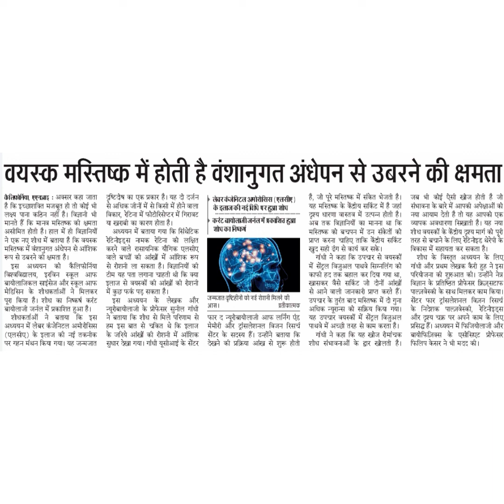वयस्क मस्तिप्क में होती है वंशानुगत अंधेपन से उबरने की क्षमताकेिनिया एएनआई : अक्सर कहा जाता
वयस्क मस्तिप्क में होती है वंशानुगत अंधेपन से उबरने की क्षमता
केिनिया एएनआई : अक्सर कहा जाता
है कि इच्छाशक्ति मजबूत हो तो कोई भी
लक्ष्य पाना कठिन नहीं है। विज्ञानी भी
मानते हैं कि मानव मस्तिष्क की क्षमता
असीमित होती है। हाल में ही विज्ञानियों
ने एक नए शोध में ब्ताया है कि वयस्क
मस्तिष्क में बंशानुगत अंधेपन से ऑशिक
रूप से उब्रने की क्षमता है।
दृष्टिवेष का एक प्रकार है। यह दो दर्जन
से अधिक जीनें में से किसी में होने वाला
विकार, रेटिना में फोटोरिसेप्ट्र में गिरावट
य खराबी का कारण होता है।
अध्ययन में बरताया गया कि सिंथेटिक
रेटिनोइडस नमक रेटिना को लक्षित
करने वाले रासायनिक यौंगिक एलसीए
वाले बच्चों की आँखें में आंशिक रूप
से रोशनी ला सकता है। विज्ञानियों की
टीम यह पता लगाना चाहती थी कि क्या
इलाज से वयस्कों की अंखों की रोशनी
इस अध्यन को कैलिफोर्निया
विश्वविद्यालय, इरविन स्कूल आफ
बायोलाजिकल साइसेज और स्कूल आफ
मेडिसिन के शेधकर्ताओं ने मिलकर में कुछ फर्क पड़ सकता है।
जन्मजात दृष्टिहीनों को नई रोशनी मिलने की
आस
पूरा किया है। शोध का निष्कर्ष करंट
बायोलाजी जर्नल में प्रकाशित हुआ है।
शेधकर्ताओं ने बताया कि इस
अध्यन में लेबर कंजेनिटल अमोरोसिस
(एलसीए) के इलाज की नई तकनीक
पर गहन मंथन किया गया। यह जन्मजात
और
न्यूरोबायोलाजी के प्रोफेसर सुनील गांधी
ने बताया कि शेध से मिले परिणाम से
हम इस बत से चकित थे कि इलाज
इस
अध्ययन
के
लेखक
फार द न्यूरोबायोलाजी आपफ लनिंग एंड
मेमोरी और ट्रॉंसलेशनल विजन रिसर्च
के जरिये अँखों की रोशनी में ऑशिक सेंटर के सदस्य हैं। उन्होंने बताया कि
सुधार देखा गया। गांधी युसीआई के सेंटर
देखने की प्रक्रिया अख से शुरू होती
। तेबर कंजेमिटत अमोरेसिस (एतसीए।
के इताजकीनई घिशि परहुआ शोध
करेंट बायोलाजीजनतमें प्रकाशित हुआ
है, जो पूरे मस्तिष्क में संकेत भेजती हैं।
यह मस्तिष्क के कैंद्रीय सर्किट में है जहां
दश्य धारणा वास्तव में उत्पन्न होती है।
अब तक विज्ञानियों का मानना था कि
मस्तिष्क को बचपन में उन संकेतों को
प्राप्त करना चाहिए ताकि कैंद्ीय सर्किंट
गंधी ने कहा कि उपचर से वयस्कों
में सेंट्रल विजुअल पाथवे सिम्नलिंग को
काफी हद तक बहाल कर दिय गया था,
खासकर वैसे सर्किट जो दोनों अखों
से आने वाली जानकारी प्राप्त करते हैं।
उपचार के तुरंत बाद मस्तिष्क में दो गुना
अधिक न्यूरान्स को सक्रिय किया गया। के निदेशक पालज़वेस्की, रेटिनेइइ्स
यह उपचार वयस्कों में सेंट्रल विजुअल और द्रश्य चक्र पर अपने काम के लिए
पाथवे में अच्छी तरह से काम करता है। प्रसिद हैं। अध्ययन में फिजियोलाजी और
जब भी कोई ऐसी खोज होती है जो
संभावना के बारे में आपकी अपेक्षाओं को
नया आयाम देती हैं तो यह आपको एक
व्यापक अवधारणा सिखाती है। यह नया
शोध वयस्कों के केंद्रीय द्श्य मार्ग को पुरी
तरह से बचाने के लिए रेंटिनेइड थेरेपी के
विकास में सहायता कर सकता है।
शोध के विस्तृत अध्ययन के लिए
गांधी और प्रथम लेखक कैरी हुह ने इस
परियेजना की शुरुआत की। उन्हौंने नेत्र
विज्ञान के प्रतिष्ठित प्रोरफेसर क्रिज्सटाफ
पालज़वेस्की के साथ मिलकर काम किया।
सेंटर फार ट्रॉंसिलेशनल विज़न रिसर्च
गंधी ने कह्म कि यह खोज रोमांचक
शोध संभावनाओं के द्वार खोलती है।
बायोफिज़िक्स के एसेसिएट प्रोफेसर
फिलिप केसर ने भी मदद की।
खुद सही ढंग से कार्य कर सके।